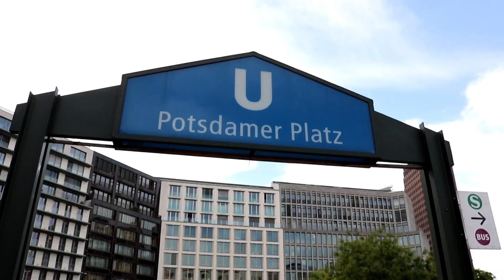BERLIN VLOG || X-Change Meetup, Sightseeing,...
4 Tage Berlin.

Hei Leute, ich war vom 21. - 24. September in Berlin. Grund dafür war das X-Change Meetup und wir sind gleich ein paar Tage länger geblieben.